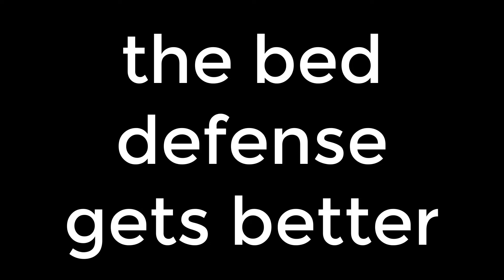Bedwars, But Everytime WE DIE The BED DEFENSE Gets BETTER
Magnificent